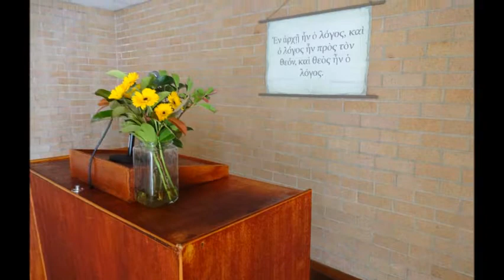Psalms: Psalm 1 (Greek)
Free Apostolic Church of Pentecost Sydney
Sunday Sermon